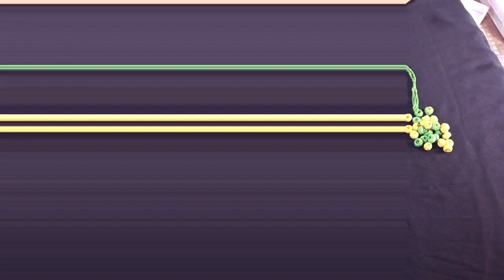Trending necklace designing with cotton beads, charms and locket .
Trending necklace with matching earrings.
Necklace designing with cotton balls , charms and locket.